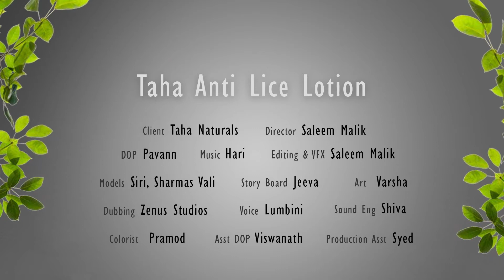Taha Anti Lice Lotion Ad Film